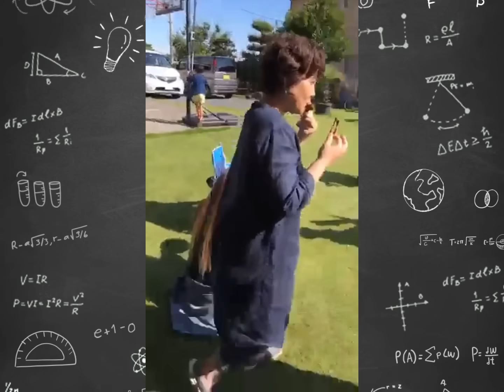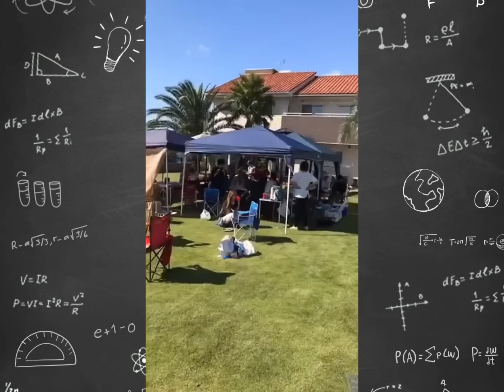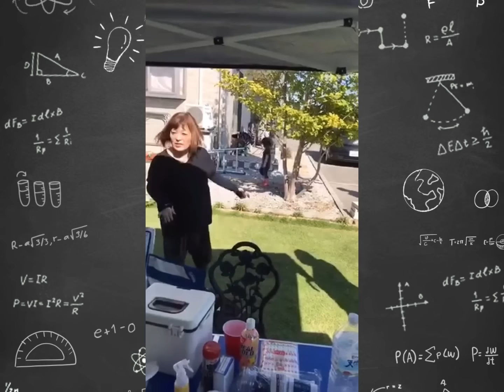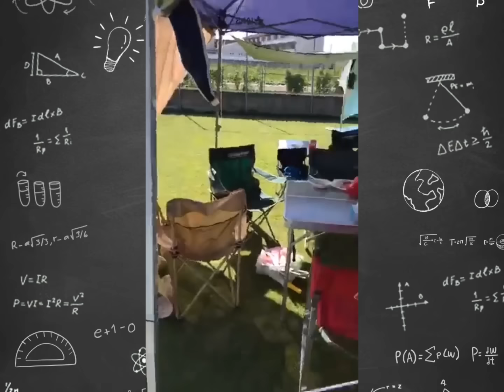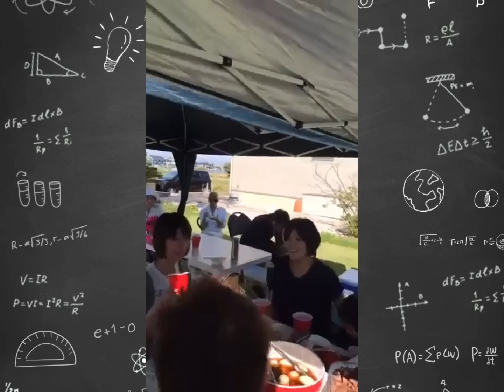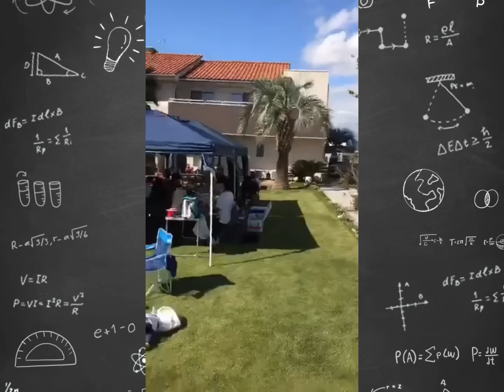Tara Happy2x Lang/BBQ With family’s & friends